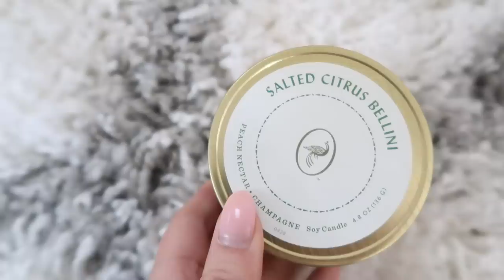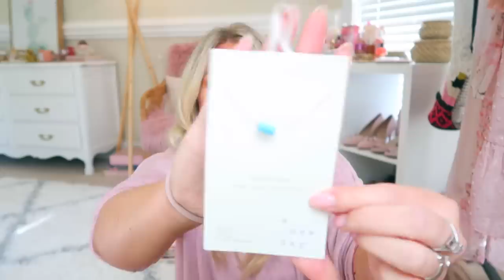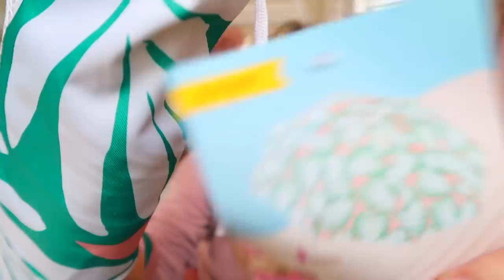HUGE TARGET HOME HAUL | Opalhouse, Ever Spring & Sun Squad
Hey guys! I have a HUGE Home haul from Target featuring the new Opalhouse home collection, as well as the Ever Spring cleaning Products and beach essentials from Sun Squad!

OPALHOUSE KITCHEN:
Opalhouse Dip Bowls $2.49
Opalhouse Mini Bowls $2.49
Opalhouse Bird Print Bowls $2.49
Opalhouse Bamboo Coasters $9.99
Opalhouse Bird/Wood Bowl $19.99
Opalhouse Floral Salad Plates $1.99
Opalhouse Bird Print Dinner Plate $2.49
Opalhouse Floral Serving Tray $7.99
Opalhouse Tropical Floral Serving Tray $7.99

CANDLES:
Opalhouse Oil Diffuser Driftwood & Sea Salt $11.99
Opalhouse Salted Citrus Bellini Candle
Opalhouse Wild Hibiscus Sangria Candle $5.99
Opalhouse Monogrammed Floral Mug $5.99
Opalhouse Aloha Hibiscus Candle $5.99

A New Day Turquoise Necklace $14.99
Wild Fable Floral Shorts $16.14

EVER SPRING:
Lemon & Mint All Purpose Cleaning Wipes $2.89
Mandarin & Ginger All Purpose Cleaner $2.99
Lemon & Mint Glass Cleaner $2.99
Geranium & Herbs Liquid Hand Soap $2.79
Mandarin & Ginger Liquid Hand Soap $2.79
Geranium & Herbs Dish Soap $2.79

BEACH:
Palm Towel $10
Palm Beach Umbrella $20
Palm Beach Chair $22

OTHER PLACES YOU FIND ME!

Canon 70D
Canon G7X Mark II